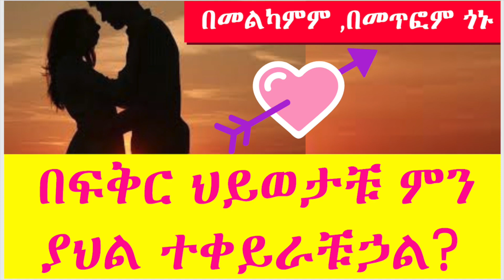በፍቅር ህይወታቹ ምን ያህል ተቀይራቹኃል በመልካምም በመጥፎም ጎኑ